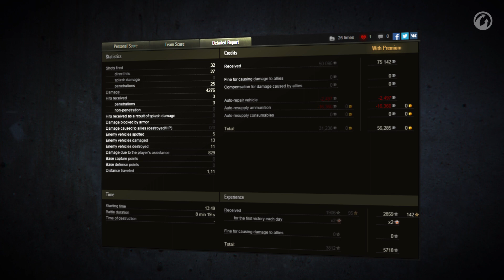Best Replays of the Week: International #4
In this episode, you’ll see French light tanks driven with style, learn an important lesson about trigger discipline and see a true sniper at work.

Play World of Tanks today!